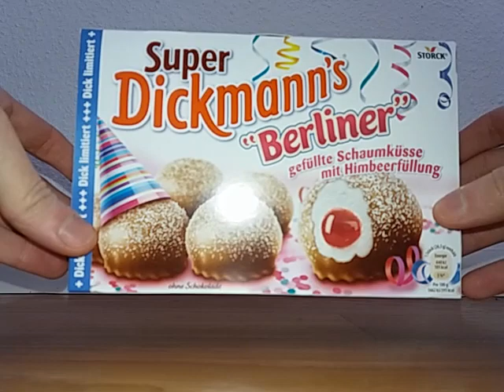Cutting a Berlin Dick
The sequel nobody asked for.

Also one less plate to clean.